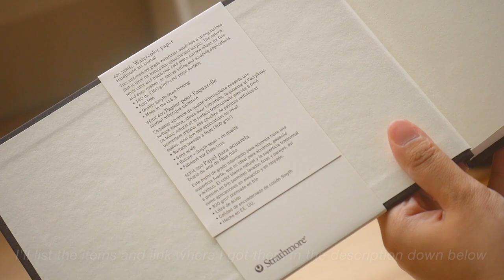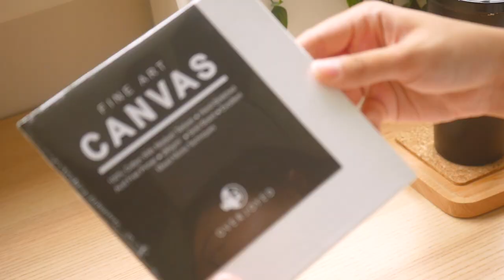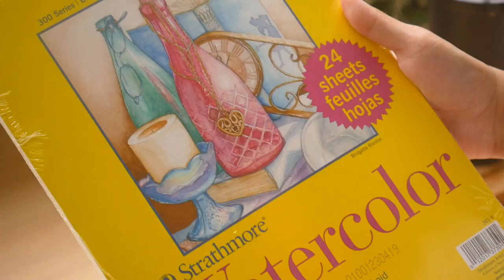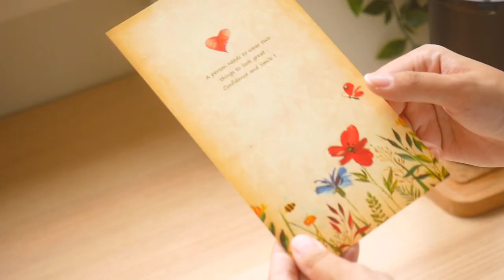art supplies haul 🌟 / amazon & overjoyed haul 🎨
Hello friends ✨

Today I'm showing you the art supplies and stationary I got from Overjoyed and Amazon. I hope you enjoy!

Miya Gouache Paint Kit

Music 🎵
샛별 - Cozy Cafe